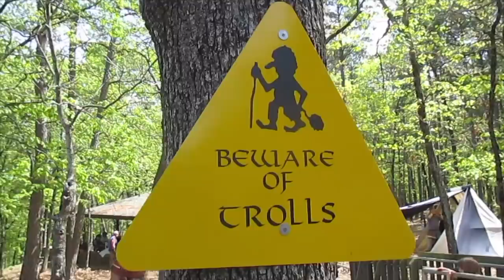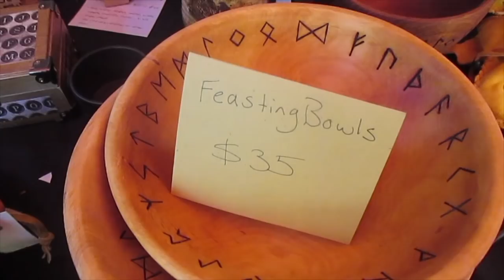Flutter Bat Vlog: Runestone Park Viking Festival